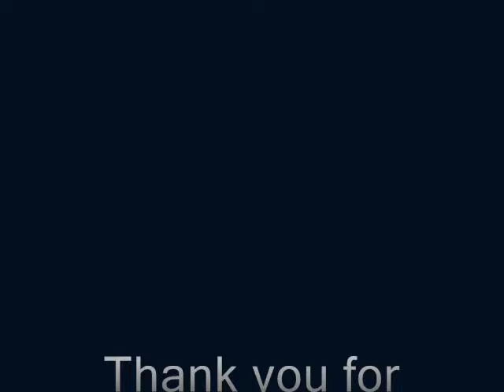1940 Weekend, The Chequers, Yelden, Bedfordshire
1940 Weekend Yelden